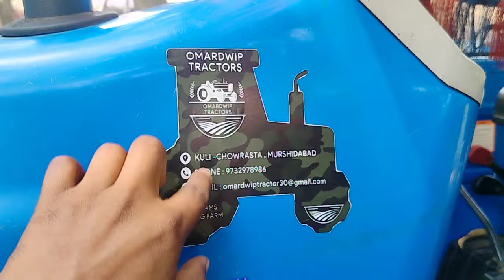Sonalika Di 47 Rx 2wd tractor | Good condition low price tractor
Welcome to BANGLAR TRACTOR

Call for buy tractor 🚜

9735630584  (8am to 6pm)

Join what's app group for more information about Tractor buy-sell

Old tractor
Swaraj tractor
Mahindra tractor
Sonalika tractor
Powertrck tractor
Ace tractor
Standard tractor
Shaktiman tractor
Tractor buy
Tractor sell
Tractor deal
Tractor price